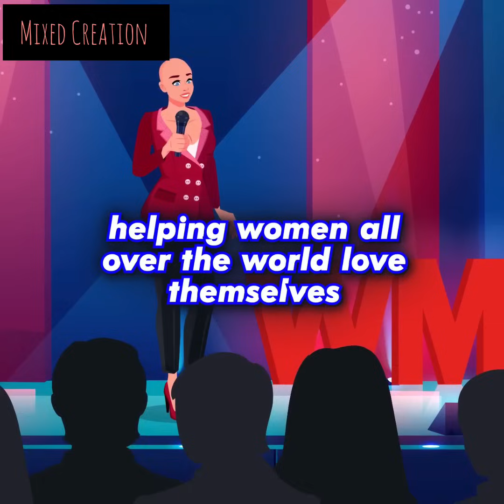I went bald after I gave birth and became a laughingstock to my husband